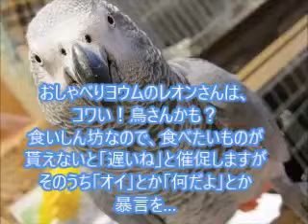ヨウムのレオンさんは食いしん坊「羊羹食べる」「何だよ」「オイ」African Gray Parrot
おしゃべりヨウムのレオンさんは、コワい鳥さんかもしれません。
食いしん坊なので、「羊羹食べる」とか「おとうふ～」「ご飯たべる」と要求しますが、なかなかあげないで無視してると「遅いね」と催促しだし、そのうち「オイ！」とか「何だよ」と暴言を…